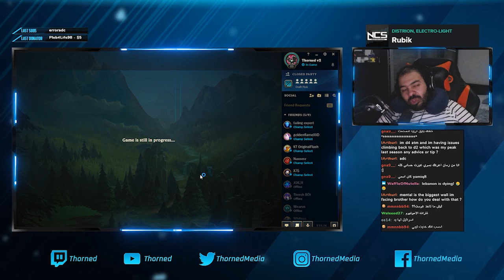يوميات اي دي سي # 96